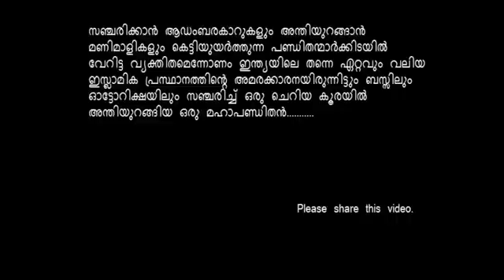Kalambadi Usthad Samastha Kerala Jam'iyyathul Ulama President ,Sainu Kurumbathur ,Alain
Kalambadi Usthad Samastha Kerala Jam'iyyathul Ulama President
by
Sainu Kurumbathur ,Alain